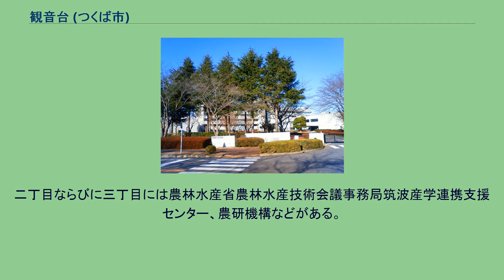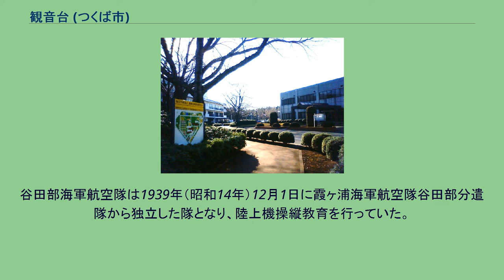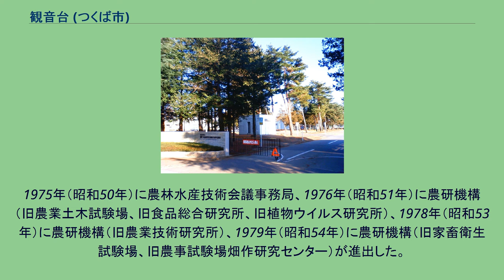観音台 (つくば市)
農業・食品産業技術総合研究機構
日本 」 関東地方 」 茨城県 」 つくば市 」 観音台 (つくば市) 農林さくら通りの桜並木 ファナック筑波支店（観音台一丁目） 農業生物資源研究所（観音台二丁目） 農業・食品産業技術総合研究機構（観音台三丁目） 動物衛生研究所（観音台三丁目） 観音台（かんのんだい）は、茨城県つくば市にある町名。
観音台一丁目から観音台三丁目まである。
2012年4月1日現在の「行政区別人口統計表」による人口は1,936人。
観音台を通る農林さくら通り沿いには約500本のサクラの木が林立し、開花時期にはつくば農林研究団地の研究圃場に植えられた菜の花も咲き、周囲はピンクと黄色に染まる。
つくば市の南部に位置し、筑波研究学園都市研究学園地区に属する。
地域内には農研機構等の施設がある。
桜並木があり、つくば市随一の桜の名所とされる。
一丁目の一部は｢つくばリサーチパーク羽成｣であり、住宅地、消防署のほか、古河機械金属、上野製薬等の電子応用機器、化学工業、薬品、電子工学、新薬、バイオなどの研究施設がある。
二丁目ならびに三丁目には農林水産省農林水産技術会議事務局筑波産学連携支援センター、農研機構などがある。
東は北中妻・南中妻、西は羽成（はなれ）・谷田部、南は高野台・若葉・若栗、北は今泉・上横場と接している。
住宅地の地価は、2014年（平成26年）1月1日の公示地価によれば、観音台1丁目34番19の地点で3万6300円/m2となっている。
現在の観音台（隣接する若葉を含む）は、全域が谷田部海軍航空隊の飛行場跡地である。
1932年（昭和7年）に飛行場が完成した。
谷田部海軍航空隊は1939年（昭和14年）12月1日に霞ヶ浦海軍航空隊谷田部分遣隊から独立した隊となり、陸上機操縦教育を行っていた。
観音台は芝張りの飛行場であった。
第二次世界大戦後まもなくは、飛行場は荒地のままだったが、その後農地に転換され、さらに研究所や住宅地に変わった。
1968年（昭和43年）に研究所要地として土地が買収され、対象地に住んでいた住民は上横場へ移転した。
1975年（昭和50年）に農林水産技術会議事務局、1976年（昭和51年）に農研機構（旧農業土木試験場、旧食品総合研究所、旧植物ウイルス研究所）、1978年（昭和53年）に農研機構（旧農業技術研究所）、1979年（昭和54年）に農研機構（旧家畜衛生試験場、旧農事試験場畑作研究センター）が進出した。
また、これらの研究機関の移転に合わせ、サクラの木が植樹された。
2017年（平成29年）8月1日現在の世帯数と人口は以下の通りである。
市立小・中学校に通う場合、観音台全域が谷田部小学校、谷田部中学校となる。